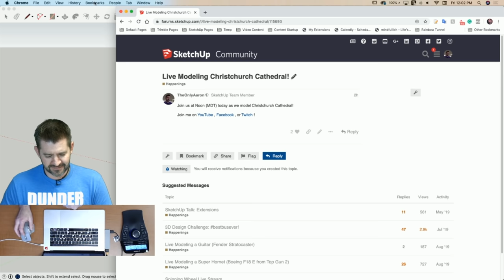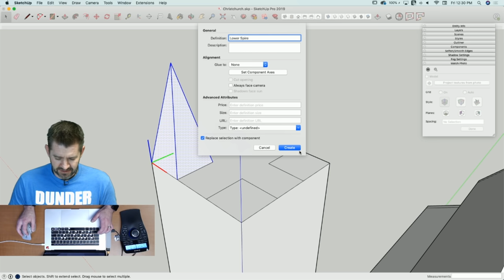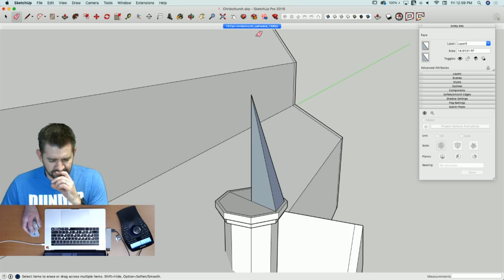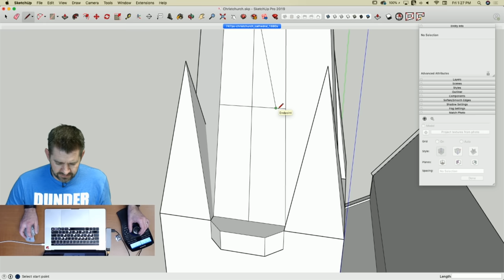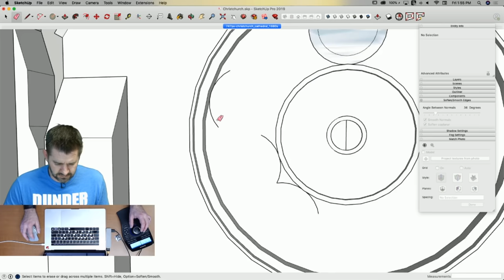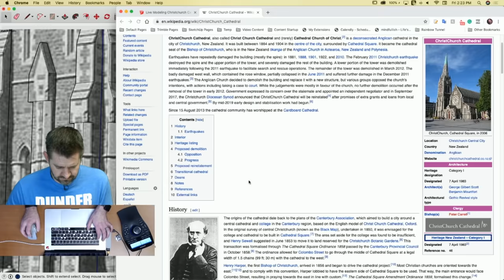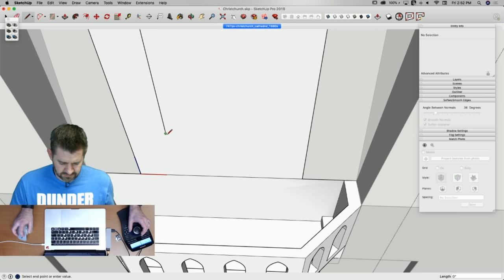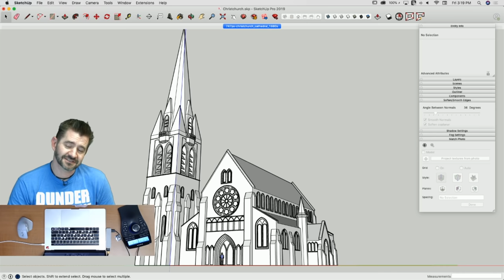Modeling Christchurch Cathedral Live in SketchUp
Follow along as we live model Christchurch Cathedral - straight in SketchUp.